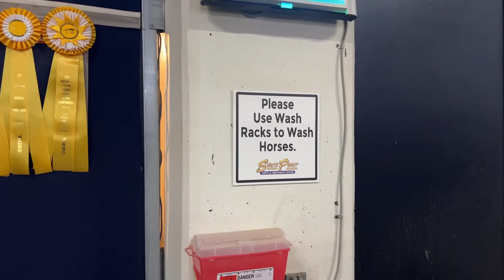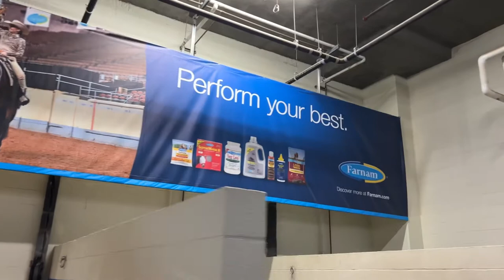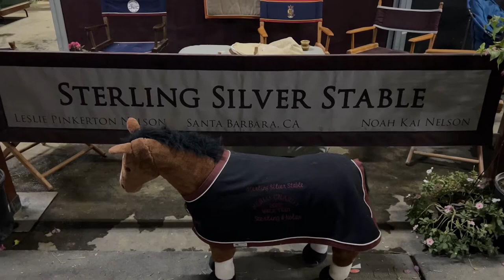South Point Horse Stalls - Hundreds of Horses Las Vegas National Horse Show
Checking out the hundreds of horses inside the horse stalls at South Point Las Vegas for the National Horse Show!